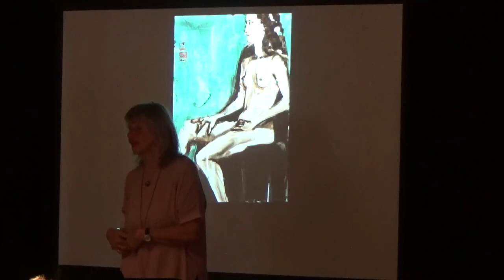Laura Ross-Paul Manzanita Art Talk July 2019 QandA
Laura Ross-Paul gave an Artist Talk at Hoffman Center for the Arts in Manzanita, Oregon on July 6th, 2019. The talk was about her Breast Cancer Journey, from pre-treatment, through experimental Cryoablation, and finally processing through what she went through.